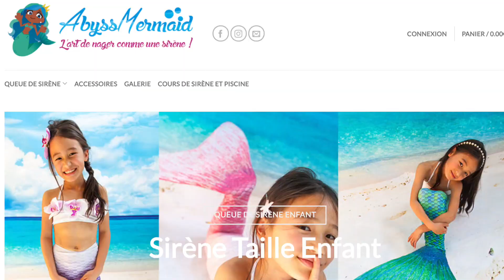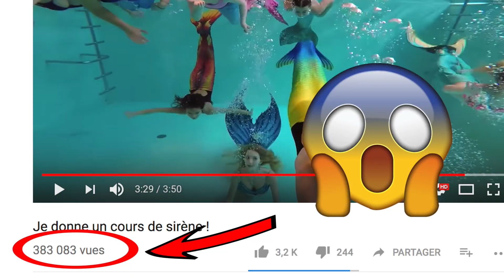Queue de sirène en silicone bleu et or !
Voici ma nouvelle nageoire de sirène en silicone avec de belles écailles bleues et dorées !

Je fabrique tous mes costumes en silicone moi-même !

Merci à Abyss Mermaid pour les prises de vues et l'invitation dans cette belle villa :)

L' homme sirène de la vidéo est Merman Arion qui porte un costume Finfolk !